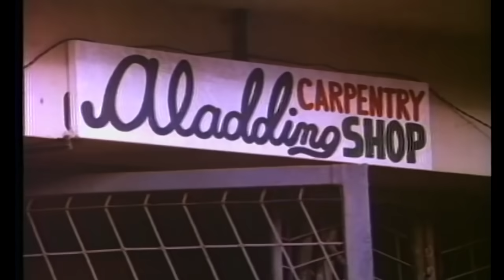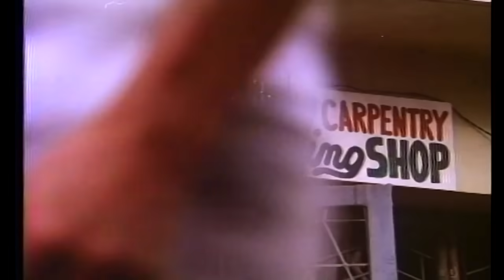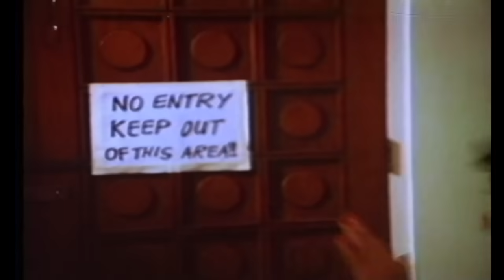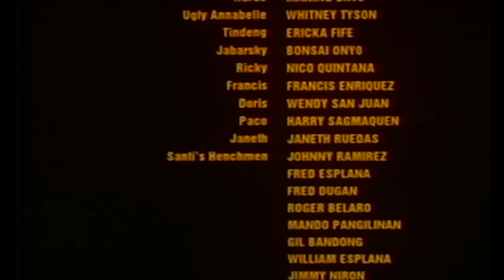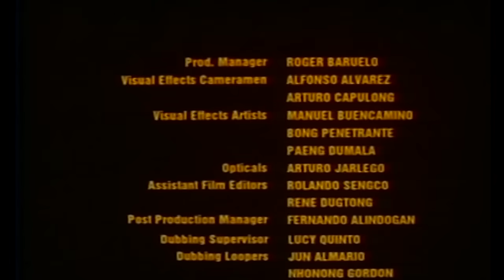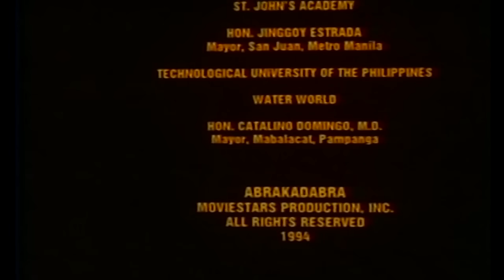ABRAKADABRA | Full Movie | Comedy w/ Dolphy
Allading (Dolphy) works for an antique shop and while working in the store, he accidentally breaks an old antique jar releasing two mischievous genies. They create chaos around the shop, wrecking havoc, and with Allading taking the blame for everything.

More to come, only from SolarFilms